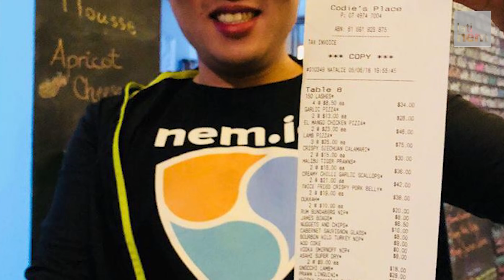Entrevista Exclusiva con Jason Lee, Director de Alianzas Estratégicas de NEM Australasia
Este joven emprendedor Blockchain fue nombrado como uno de los 30 Profesionales por debajo de 30 años más influyentes de la región del Pacífico por la Revista Forbes. Es uno de los baluartes de la Fundación NEM.io y está de gira por Estados Unidos difundiendo por qué somos la mejor Cadena de Bloques del mercado.